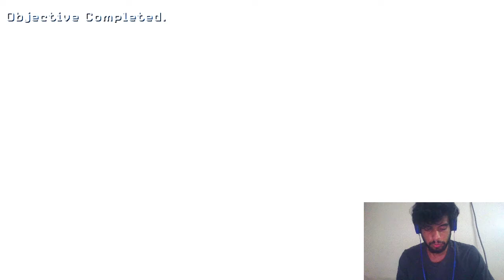COD MW3 beta testing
Call of Duty: Modern Warfare 3 is a first-person shooter video game, jointly developed by Infinity Ward and Sledgehammer Games, with assistance from Raven Software, and published by Activision.